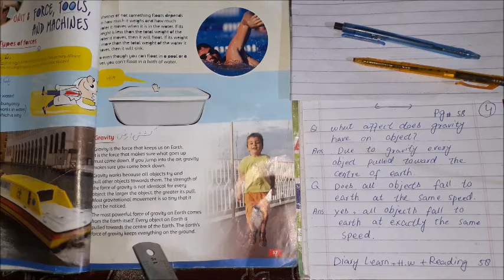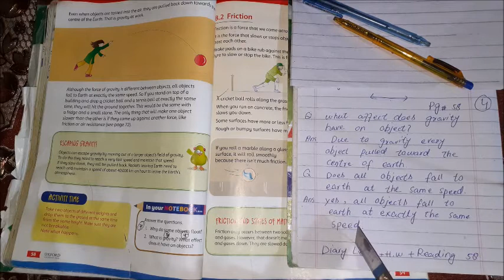Class 4 ( Sci. lec.4)24 july 2020